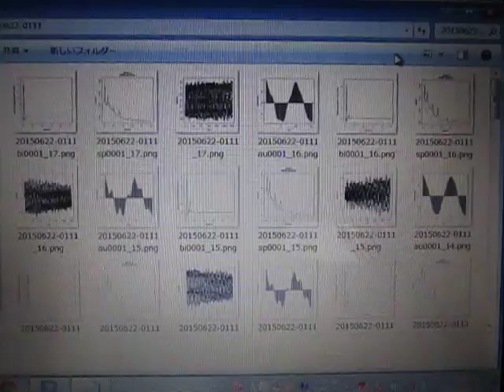超音波の音圧測定解析 Measurement and Analysis of Ultrasonic Wave